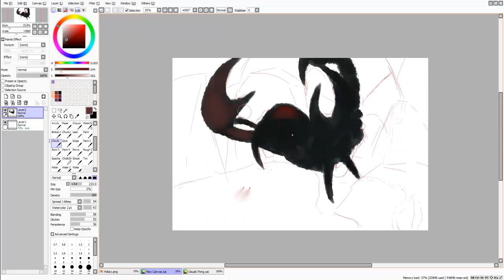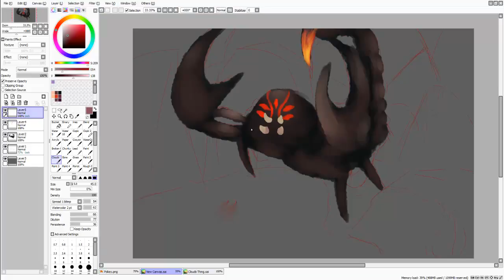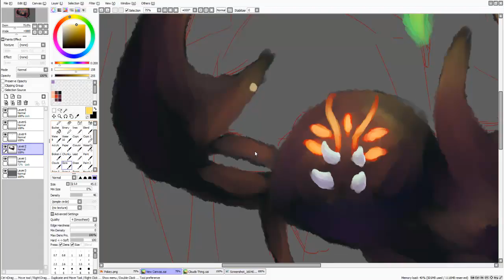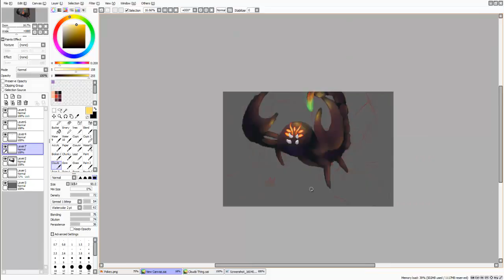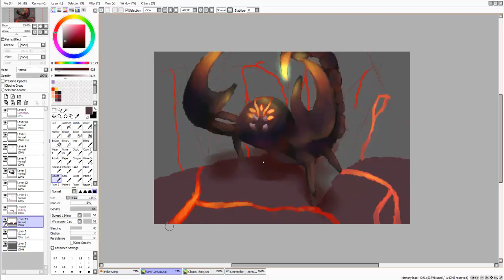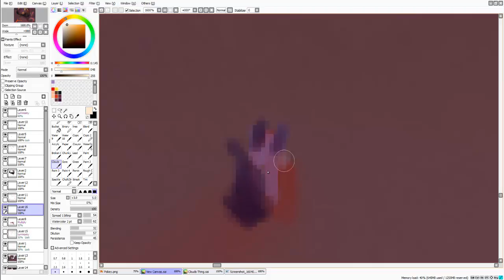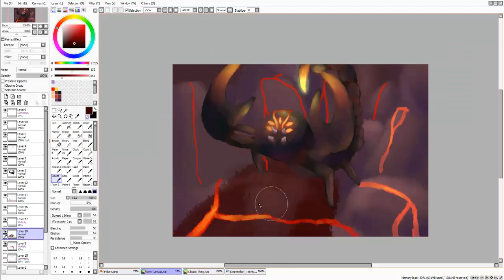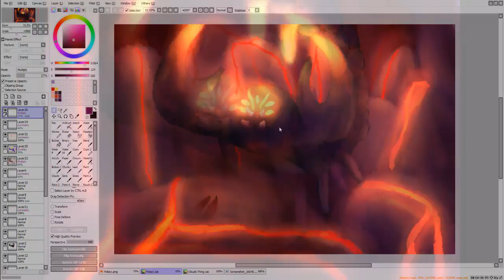Blade and Soul Speedpaint - 'Pokey'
Blade and Soul fanart of Pokey.
This is basically what it's like to encounter Pokey as a level 15.
Not actual size*